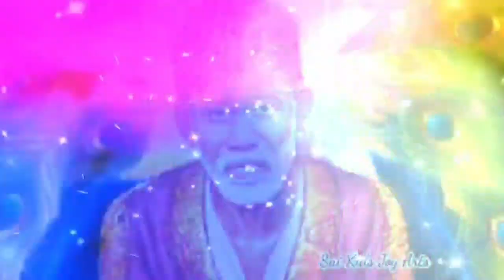Sai Baba advice in Tamil | Sai Baba message in Tamil | Sai Baba blessings daily messages Tamil